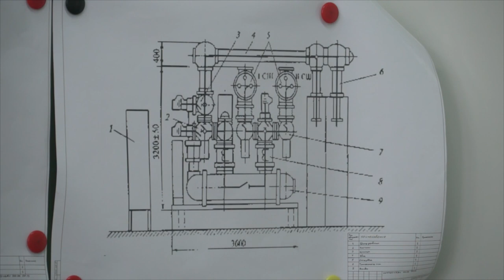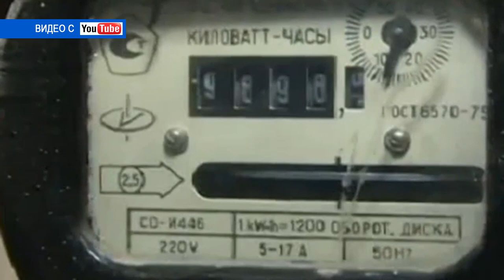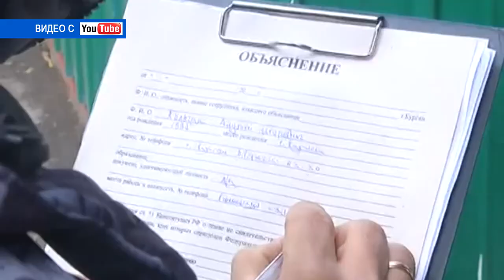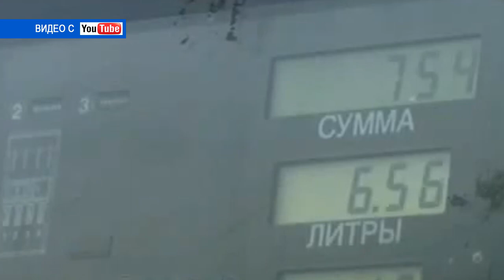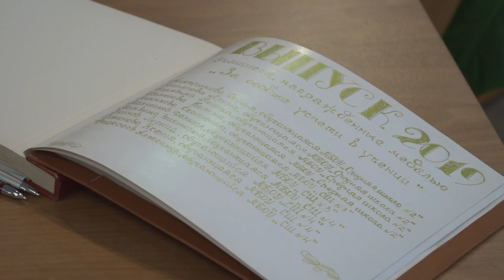Десна-ТВ: День за днем от 01.07.2019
В выпуске:
- защита дипломных работ в Десногорском колледже;
- на Смоленщине подведены итоги профилактического мероприятия «Скорость»;
- выпускники-медалисты на торжественном приёме у главы Десногорска.